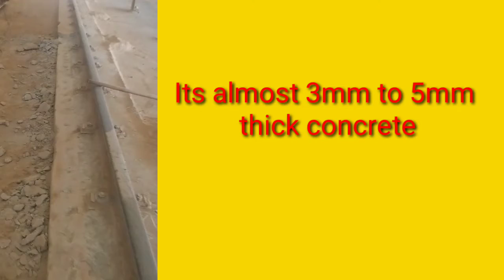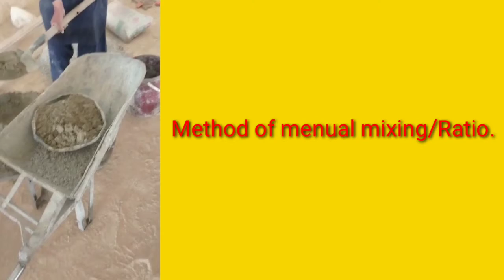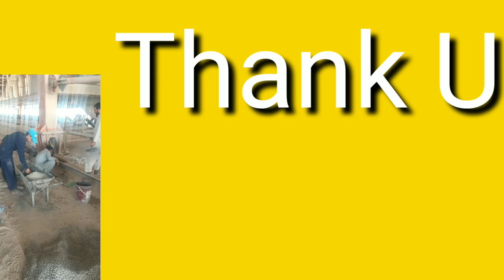How to do Low thicness concrete ?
How to cast concrete in low thickness.
simple way to avoide crack, peeling of low thicnkess concrete.